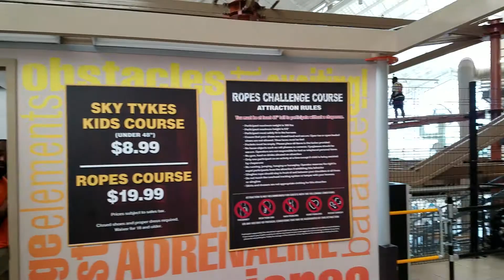Palisades mall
Great mall in New York.